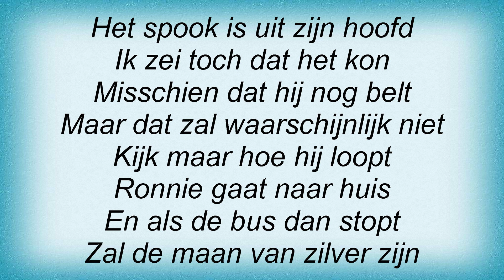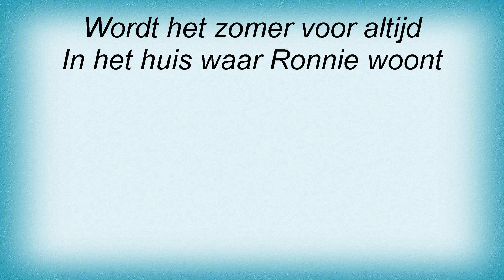Spinvis - Ronnie Gaat Naar Huis Lyrics